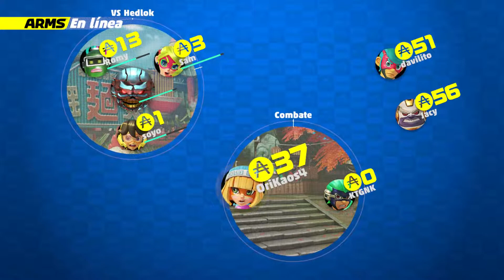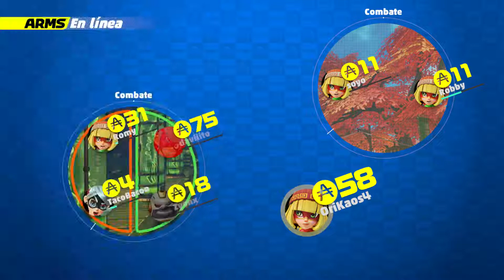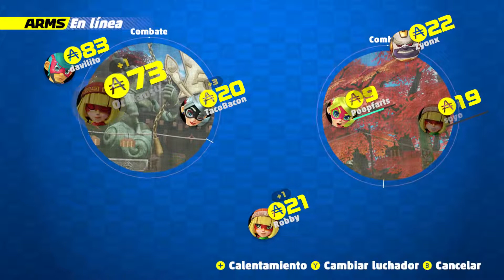ARMS Global Test Punch 20170603 - Online Battles - Part 3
CAT
Participació al Nintendo ARMS Global Test Punch del cap de setmana de 1 a 3 de Juny (Divendres a Diumenge).
3a i última part dels combats online.
Aquí vaig poder obtenir unes victòries inesperades al final, just abans de finalitzar l'hora de Global Test Punch.

ESP
Participación en el Nintendo ARMS Global Test Punch del fin de semana de 1 a 3 de Junio (Viernes a Domingo).
3ª y última parte de los combates online.
Aquí pude obtener unas victorias inesperadas al final, justo antes de finalizar la hora de Global Test Punch.

ENG
Participation to the Nintendo ARMS Global Test Punch on weekend from 1st to 3rd of June (Friday to Sunday).
3rd and last part of online battles.
Here I had some unexpected victories at the end, just before the end of the Global Test Punch hour.